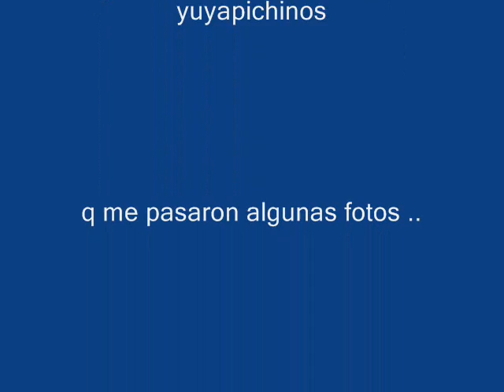YUYAPICHIS ( Inundacion 2011) foto video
hola espero q les guste .henry